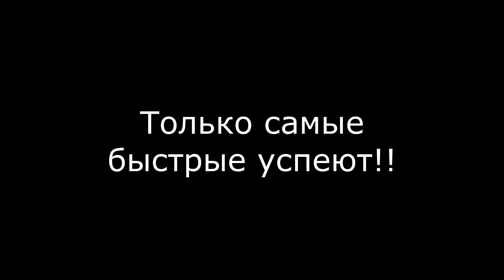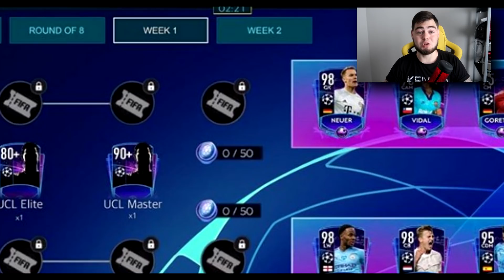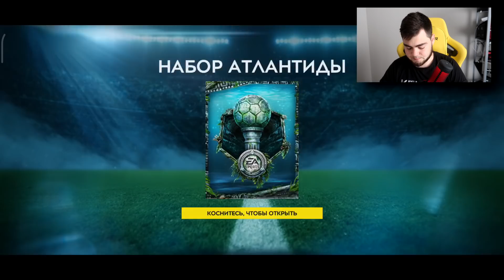УХ!! ВОЗВРАЩЕНИЕ СОБЫТИЯ - ЛИГА ЧЕМПИОНОВ / NEW EVENT : LEAGUE CHAMPIONS in FIFA MOBILE 20 / 21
KAPUSTAFIFA - промик для 6.5к рупчиков у моих друзей ИкСоВ
- промик : KAPUSTA +10% бонусов дает